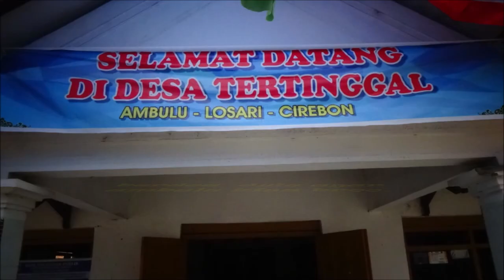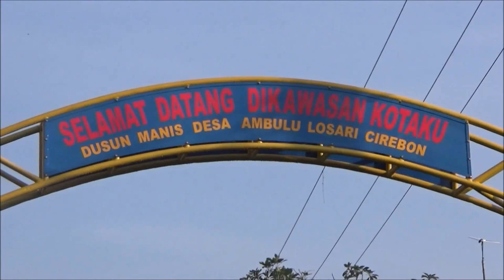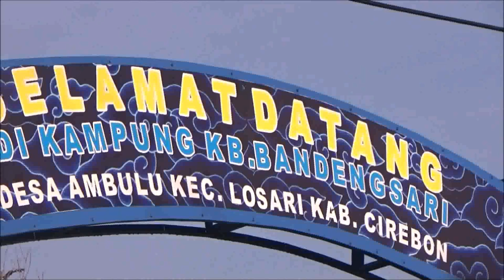DESAKU ! akan jadi desa percontohan ,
desa kku dapat bantuan program senilai 2  milyar dr pemkab cirebon..